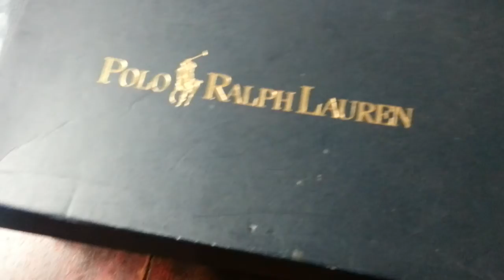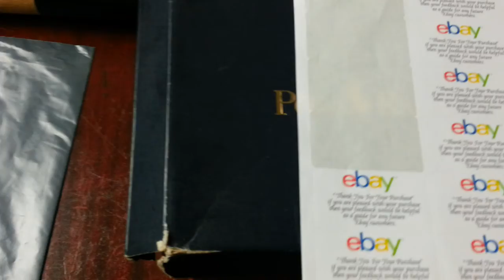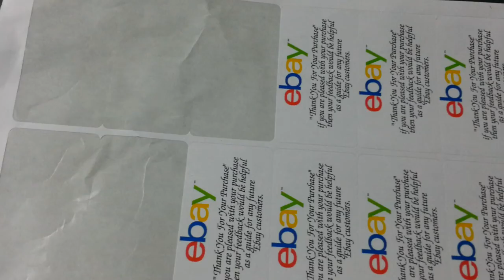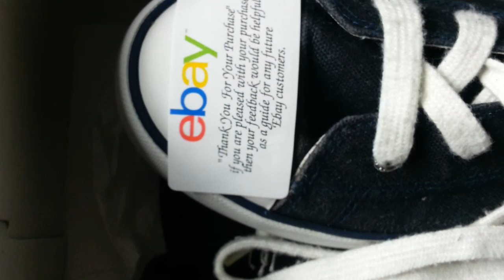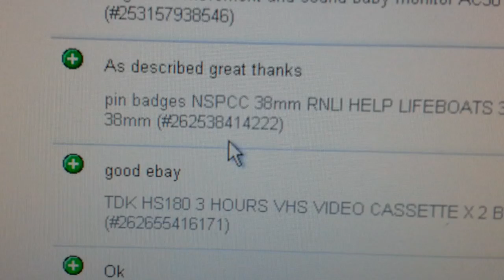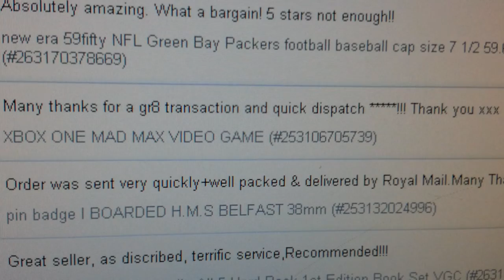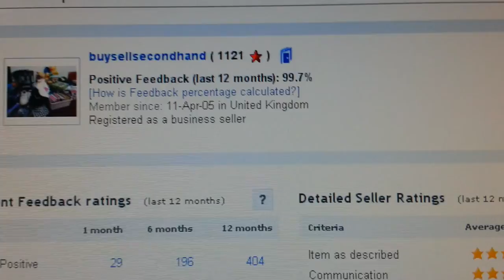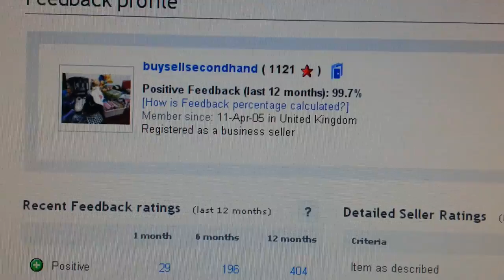How to encourage customers to leave you good positive ebay feedback buy sell second hand 2017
How to encourage customers to leave you good positive eBay feedback buy sell second hand.tips on how to cheer up customer so they leave you a positive feedback and use your service again.

Today's Deals:

parcel tape gun
parcel tape strong
parcel cling wrap
parcel box
parcel cling film
grey mailing bags
parcel scales
Mail Lite Padded Envelope
Bubble Wrap (500mm x 100m roll)
JIFFY FOAM WRAP Underlay Packing 500mm x 100M
Royal Mail Postage Size Guide
inkjet address labels sticker
fragile tape
handle with care tape

Plusnet
Award winning broadband and phone provider

Ebay Store: